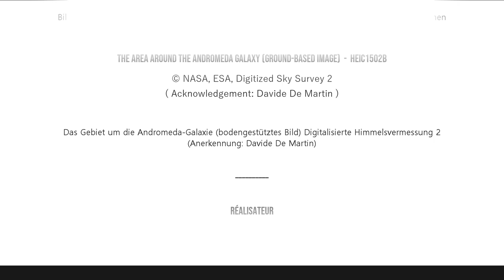Das Waisenkind ( German sub-titled version of L'orphelin )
Eine eingehende Erforschung der Andromeda-Galaxie wird verwendet, um das ursprüngliche Lied L'orphelin, Texte und Musik von Benoît LeBlanc über die Reise der Seele auszudrücken. Das Hauptbild ist das größte und schärfste Bild, das jemals von der Andromeda-Galaxie aufgenommen wurde, ungefähr 2 Millionen Lichtjahre von der Erde entfernt, aufgenommen mit dem Hubble-Weltraumteleskop der NASA / ESA. Der Abschnitt der Galaxie, der in der ersten Phase des Videos gezeigt wurde, zeigt über 100 Millionen Sterne und Tausende von Sternhaufen, die sich über mehr als 40 000 Lichtjahre erstrecken.
An in-depth exploration of the Andromeda galaxy is used to express the original song L'orphelin, (The orphan) lyrics and music composed by Benoît LeBlanc, about the journey of the soul. The main image is the largest and sharpest image ever taken of the Andromeda galaxy, approximately 2 million light years from earth, captured with the NASA/ESA Hubble Space Telescope. The section of the galaxy displayed during the first phase of the video shows over 100 million stars and thousands of star clusters stretching across over 40 000 light-years.

➤Guitare : Lindsay Vargas
➤Voix, orgue Hammond m3 et accordéon : Benoît LeBlanc
➤Choriste : Élise Boucher-DeGonzague
➤Directed by Douglas Capron

NASA, ESA, J. Dalcanton (University of Washington, USA), B. F. Williams (University of Washington, USA), L. C. Johnson (University of Washington, USA), the PHAT team, and R. Gendler.
(* details on image credits displayed towards end of video)